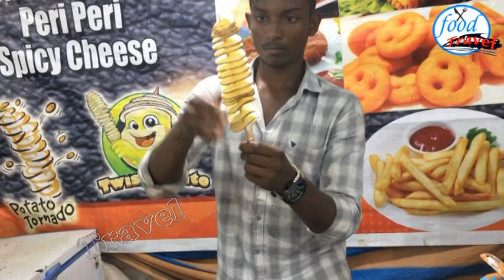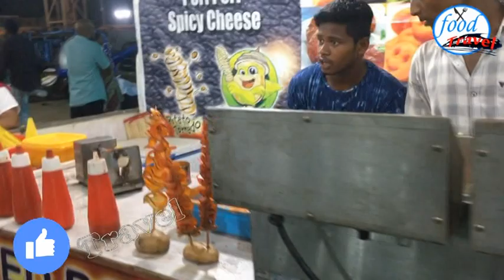Indian Street Food - Twisted Potatoes On A Stick | Spiral Potato - Chip on a Stick Life Hacks